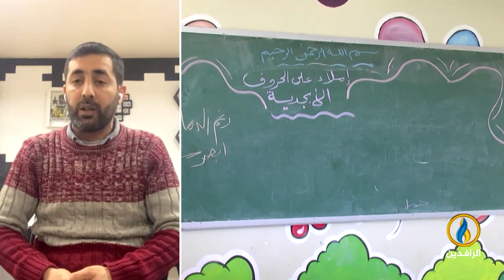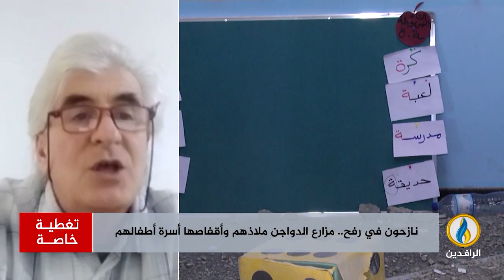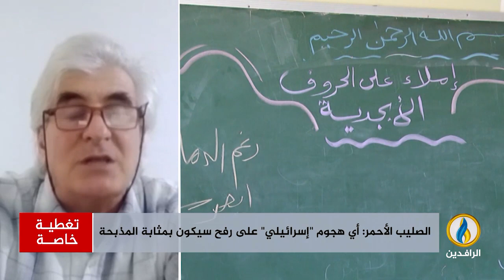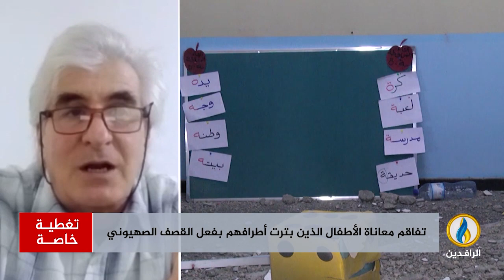تغطية_خاصة | طوفان_الأقصى.. مقاومة شعب ضد احتلال غاشم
ضيوف التغطية:
بشار شلبي - عضو المؤتمر الشعبي الفلسطيني
طارق حاج بكري - عضو مجلس نقابة المحامين السوريين
سامر عوض - كاتب ومحلل سياسي

تقديم:
سنان علاء